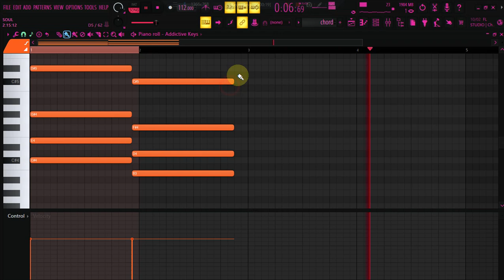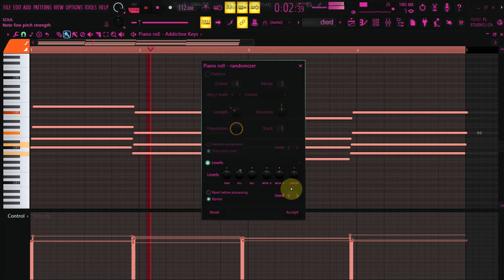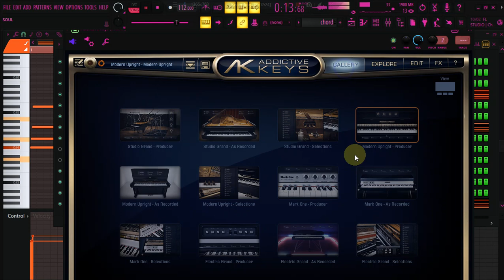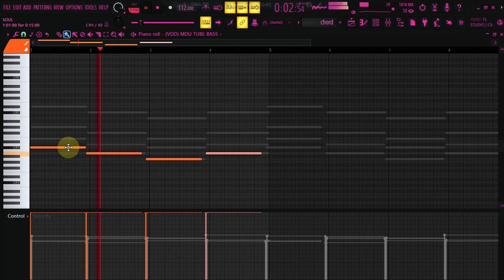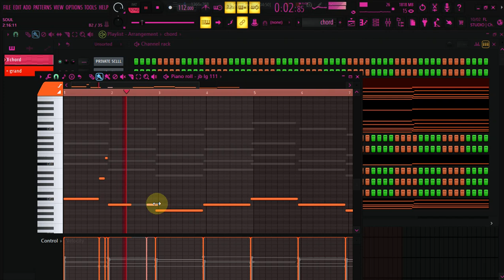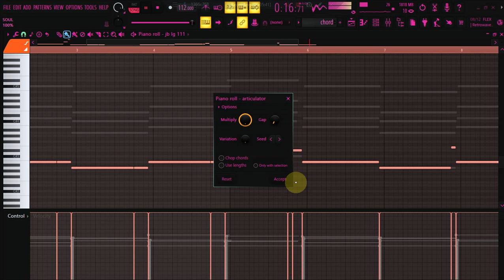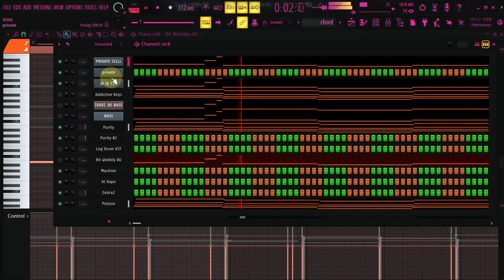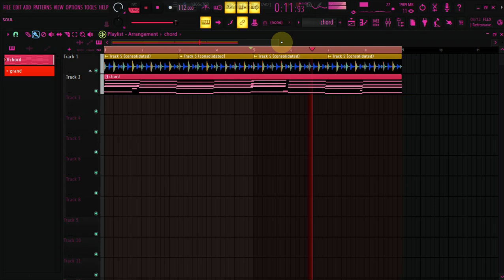How To Master Amapiano Chords Progression like Kelvin Momo in FL Studio